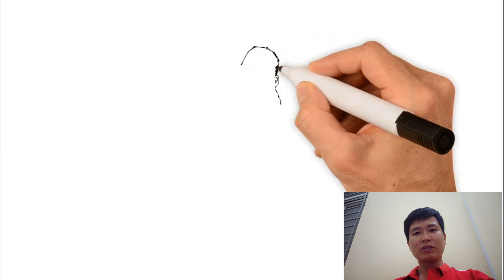Vẽ tranh chủ đề: Bác Hồ với Thiếu Nhi